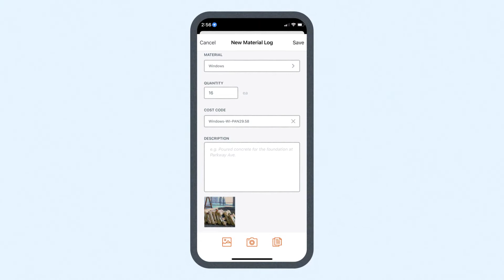What is Raken? | Construction Software Walkthrough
What does Raken's construction software do? Learn more about our time-saving reporting and project management tools to see how Raken can help your construction team work smarter, not harder.